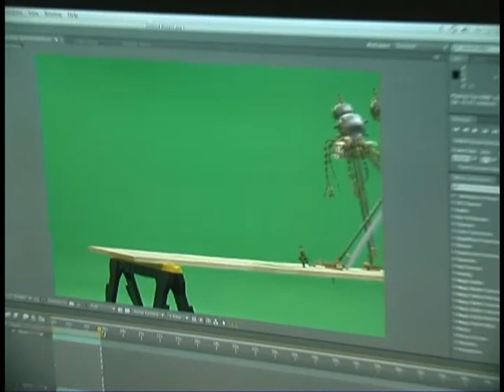RetroVision - Eric run test- War of the Worlds project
Composite test of Eric Jacobus of The Stunt People  running from the stop-motion Martian war machine. Filmed at Ex'pression College, Calif.